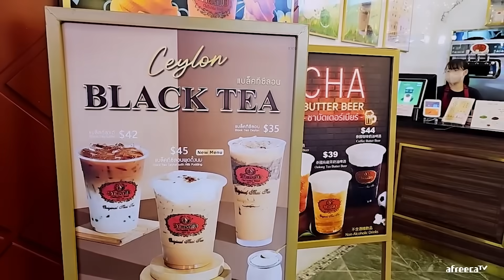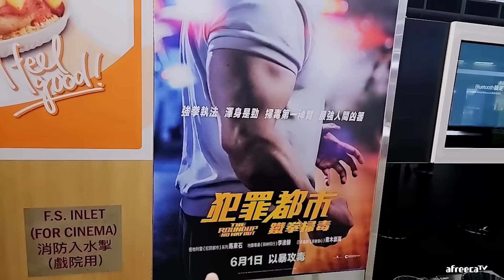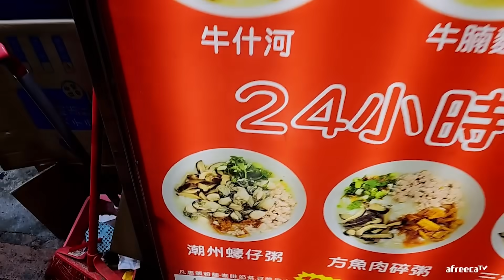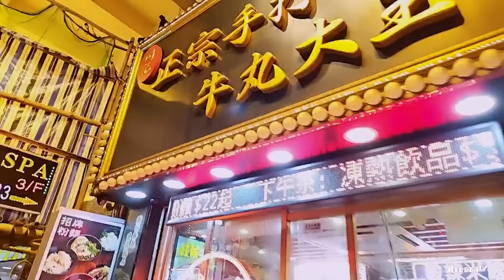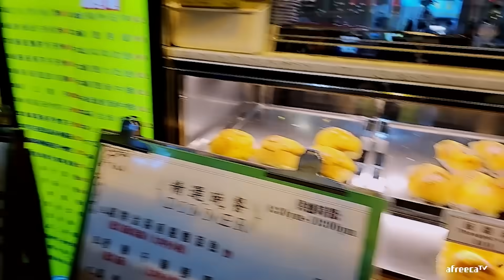[홍콩 2023] 여행 시 생각 없이 돌아다닐 수 있는 야시장 추천합니다!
대륙남 아프리카TV